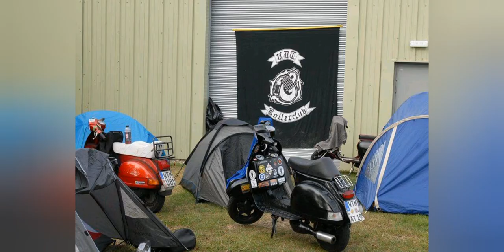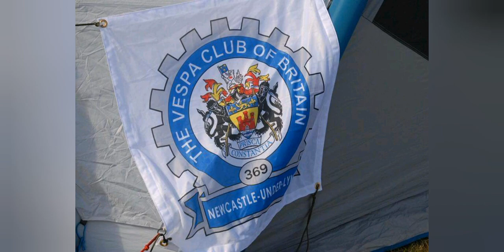MERSEA ISLAND SCOOTER RALLY 2019